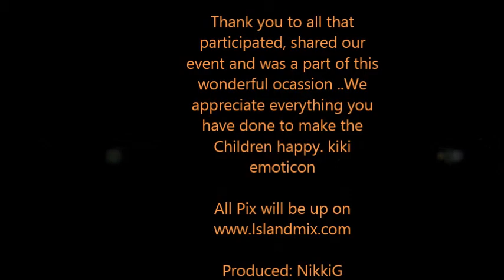N.O.W Productions Children's Christmas Party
THANK YOU TO ALL THE KIDS THAT PERFORMED . FROM THE N.O.W. KIDS CHRISTMAS CD.
SPECIAL SHOUT OUT TO CAMILLE AND JALANI..
OUR WONDERFUL DANCERS. YOU GUYS ARE TRUE YOUNG PROFESSIONALS..

DJ MADDFYRE THANKS FOR THE SURPRISE GIFTS..
👍🏽 OUR FRIENDS AND FAMILY LOVE YOU GUYS..

FROM: THE N.O.W. PRODUCTION TEAM.: MERRY CHRISTMAS TO ALL 🌲🌲🌲🌲🌲Thank you to all that participated, shared our event and was a part of this wonderful ocassion ..We appreciate everything you have done to make the Children happy.